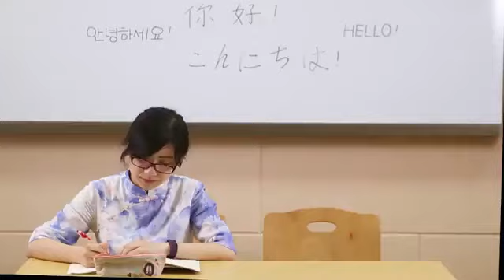Chinese Language Lesson 1 Practice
Nǐ hǎo!
 Nǐ hǎo!
Nǐ jiào shénme míngzi?
Wǒ jiào Tínɡnà. Nǐ jiào shénme míngzi?
Wǒ jiào Xùdōnɡ. Hěn gāoxìng rènshi nǐ.
Hěn gāoxìng rènshi nǐ.